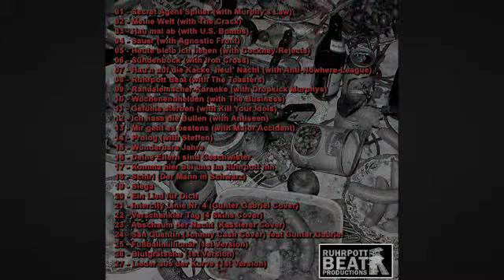Emscherkurve 77 - Blutgrätsche (1st Version)